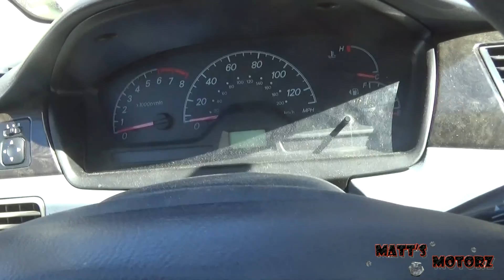F4A42 Transmission Follow Up!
In this video I do a follow up of the F4A42 transmission and show how it's running a couple months after the rebuild.